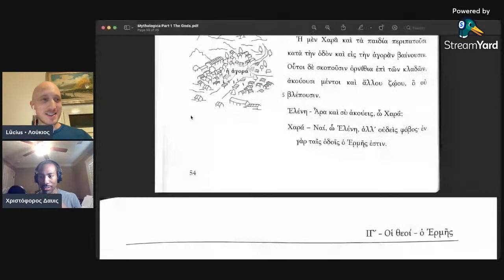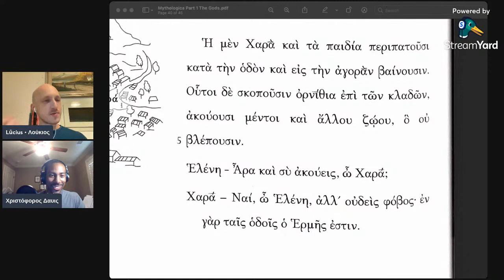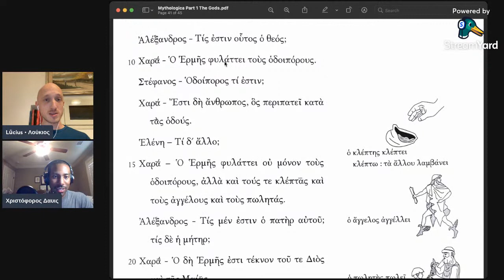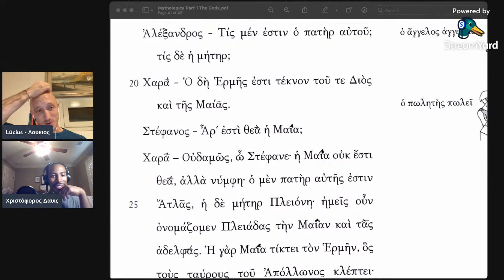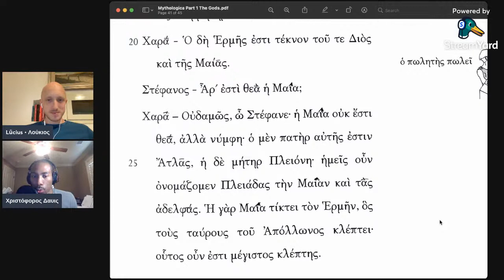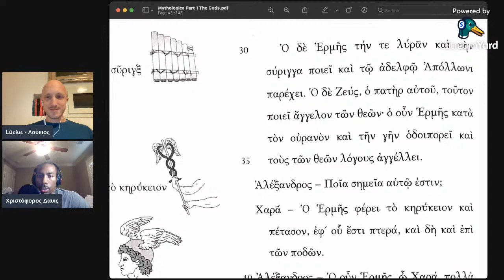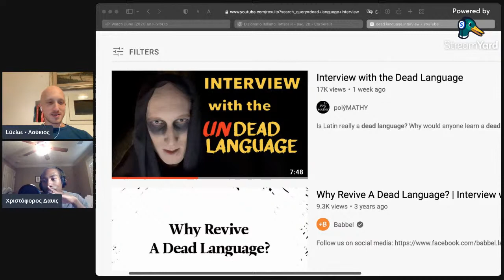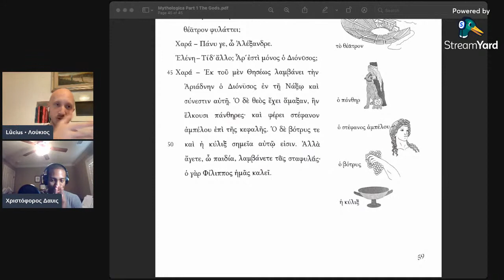Mythologica HERMES | Ancient Greek lesson LIVE in LATIN • with Chris "Pernox" Davis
Learn Ancient Greek in a full immersion Latin experience! using the introductory book Alexandros and supplement reader Mythologica, with guest Chris "Pernox" Davis.

The book Mythologica can be bought from Amazon

The book Alexandros can be bought from Amazon